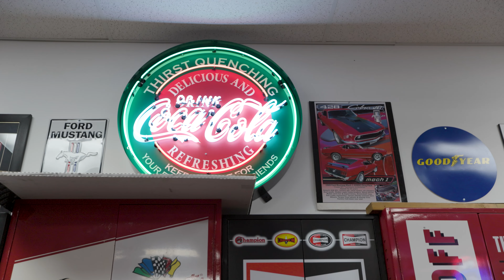47185 Latimer Road- Little Mountain's Secret Haven on 2 Acres w/ Massive Car Shop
✨𝗟𝗶𝘁𝘁𝗹𝗲 𝗠𝗼𝘂𝗻𝘁𝗮𝗶𝗻'𝘀 𝗦𝗲𝗰𝗿𝗲𝘁 𝗛𝗮𝘃𝗲𝗻✨

Whispers of Solitude: Little Mountain's Secret Haven. This family retreat spans 2.26 acres, offering serenity & luxury in equal measure. Embrace panoramic views & lush privacy amidst meticulously landscaped grounds, enhanced by low-voltage lighting and a freshly paved driveway. Inside, discover a meticulously maintained home boasting 5 beds, 4 baths, and 5000 sq.ft. of open-concept living space -T&G ceiling with exposed rafters is all vibes. A 2000 sq.ft. 4 bay garage turned entertainment haven, featuring a bathroom, theatre room, wet bar, fireplace and room for 5 cars w/ 220 power and car hoist. Enjoy features such as on demand heating or cooling w/ 2 split systems in the homes, metal roof, vinyl windows, LED lighting, spacious REC room, 4 fireplaces. Upgrade your quality of life here!

📍47185 Latimer Rd. Little Mtn.
💲 $2,199,900
🛌 5
🚿 4
📏 5,309 sq.ft Home
📐 2.2 Acre Lot
🏘 Single Family Home
MLS:

💵We help Chilliwack families sell their homes for TOP dollar 💵

𝗥𝗶𝗰𝗸𝗻𝗲𝗲𝗹 𝗠𝗮𝗵𝗮𝗿𝗮𝗷 𝗣𝗥𝗘𝗖*
𝗣𝗿𝗮𝗻𝗲𝗲𝗹 𝗠𝗮𝗵𝗮𝗿𝗮𝗷 𝗣𝗥𝗘𝗖*
𝟲𝟬𝟰 𝟴𝟭𝟵 𝟮𝟭𝟵𝟳📲🔱The 𝗙𝗔𝗖𝗘 of 𝗖𝗛𝗜𝗟𝗟𝗜𝗪𝗔𝗖𝗞 𝗥𝗘𝗔𝗟 𝗘𝗦𝗧𝗔𝗧𝗘 🔱

FOLLOW: @The.maharaj.brothers